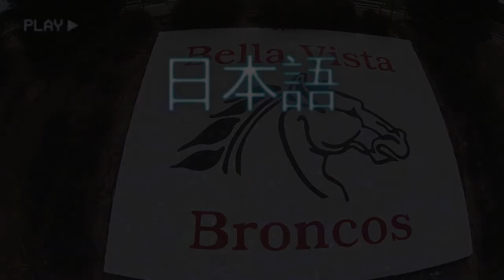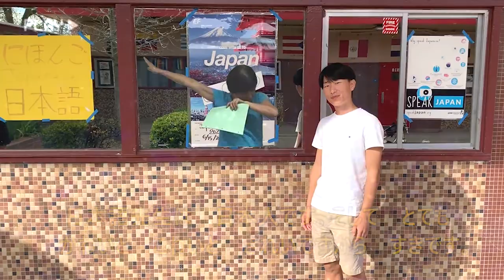Japanese Song - Carson, Eric, Sean, and Logan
yuh tsumasaki